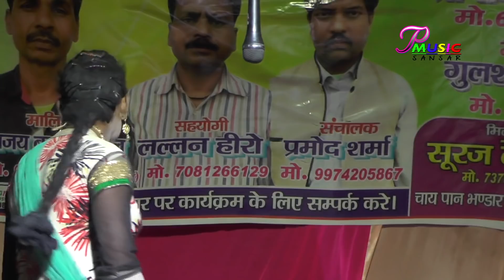संगीत भाग 4 दहेज पर निर्भार देश गोली और डोली उर्फ डाकू अरमान सिंह